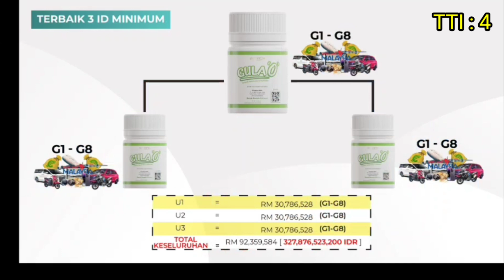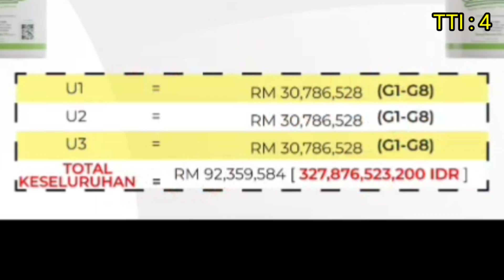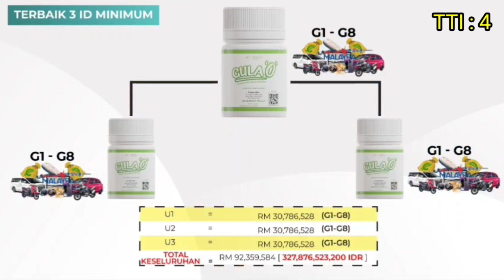Jaguh Tabletalk Biorich V10